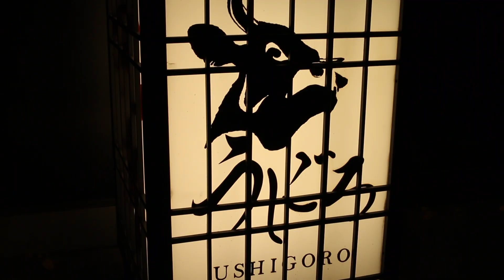MUST SEE PLACES IN TOKYO, JAPAN!!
Don’t forget to give this video a big THUMBS UP!

TURN ON MY POST NOTIFICATIONS!